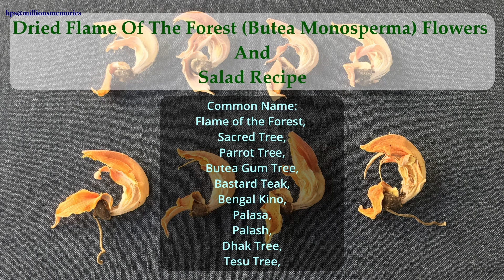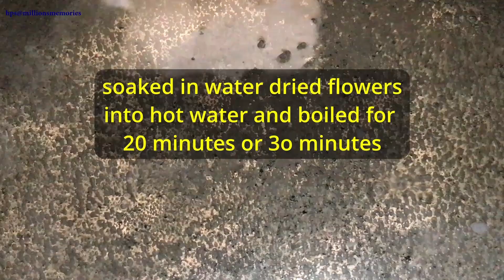Dried Flame Of The Forest (Butea Monosperma) Flowers And Salad Recipe 🌸🥗🧷💐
Common Name:
Flame of the Forest,
Sacred Tree,
Parrot Tree,
Butea Gum Tree,
Bastard Teak,
Bengal Kino,
Palasa,
Palash,
Dhak Tree,
Tesu Tree,
Scientific name: Butea monosperma
                Family: Fabaceae